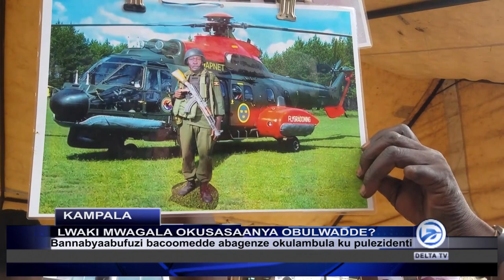TUGENDA KUMUGYAMU OBWESIGE